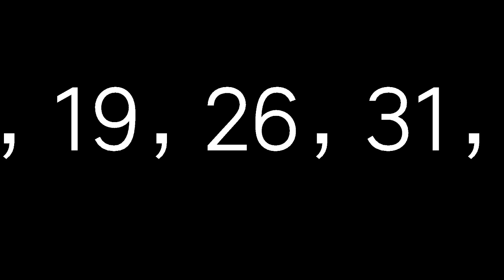5月16日今彩539必勝心水號碼